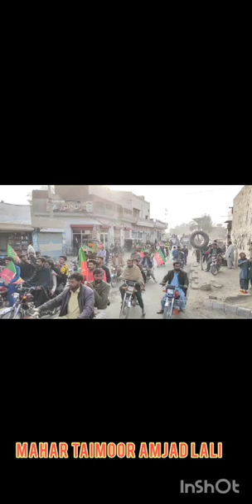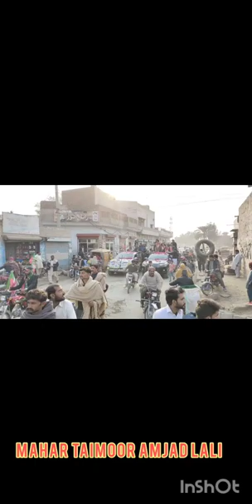PTi Rally Protest Power Show in District Chiniot Mahar Taimoor Amjad Lali||Ready for Election 2023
PTi Pakistan Tehrek e insaaf pti  Rally PTi protest new election 2023 prepared for new election in Sha Allah next MPA Mahar Taimoor Amjad Lali halqa  pp 93